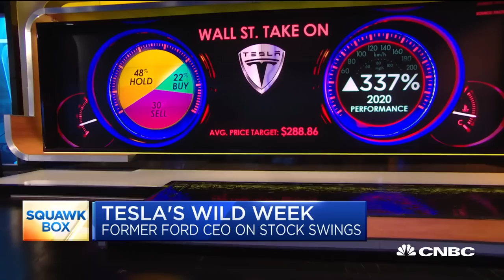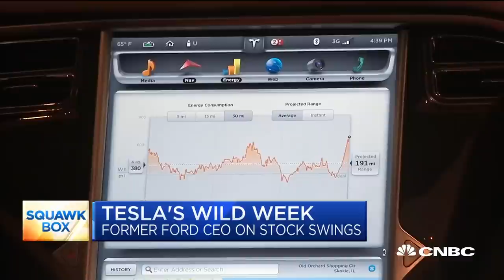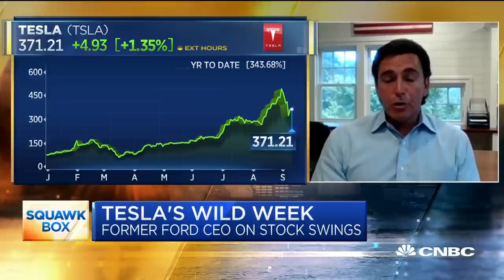Former Ford CEO Mark Fields on Tesla's stock swings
Tesla's 5-for-1 stock split last Monday hasn't calmed the stock's volatility. Shares have had a wild ride the past week and a half, including the worst day the stock has ever had on Tuesday when it dropped 21 percent. Mark Fields, TGP Capital senior advisor and former CEO of Ford, joins "Squawk Box" to discuss.